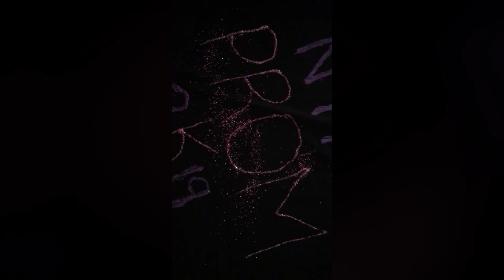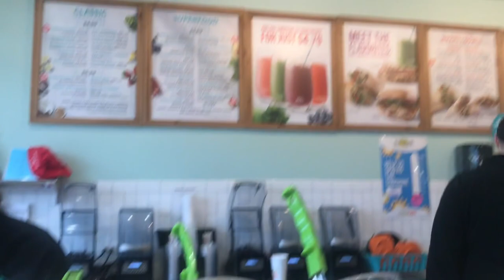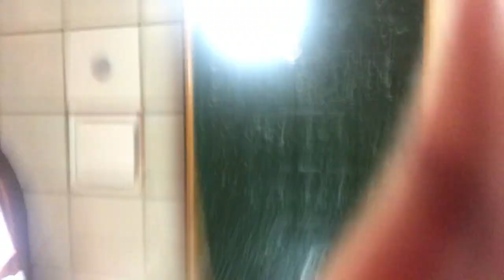2019 Senior Prom GRWM + VLOG -nyapapaya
wassuppp lets be internet bestiess
 insta: nyaindiyae |  twitter & snapchat : nyaindiyae

you should see me in a crown instrumental // billie ellish